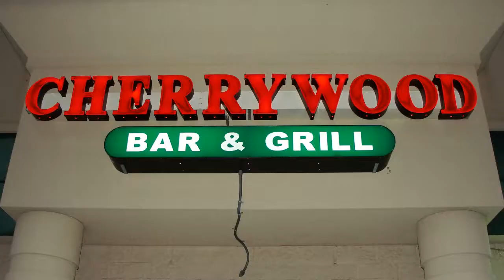Close2Death : Lies @ Cherrywood 6/25/10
Close2Death aka C2D performs "Lies" at The Cherrywood in Clementon NJ on Friday June 25th 2010.